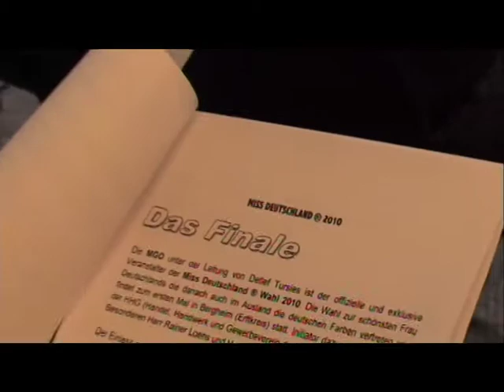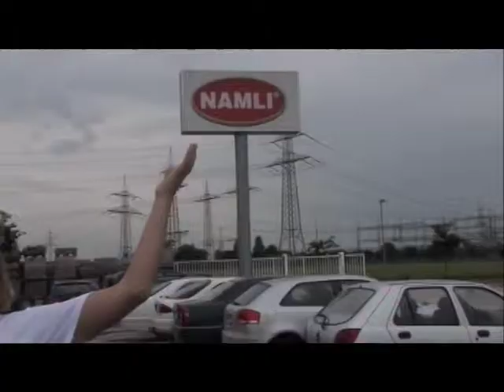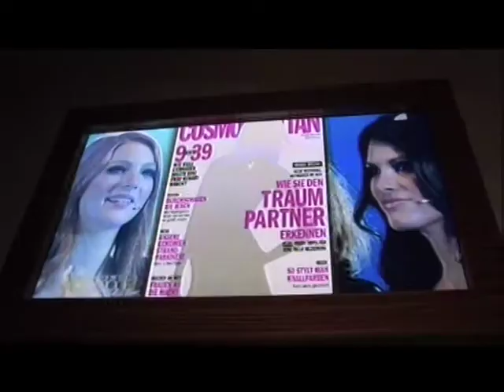MISS DEUTSCHLAND Tagebuch Trailer v1